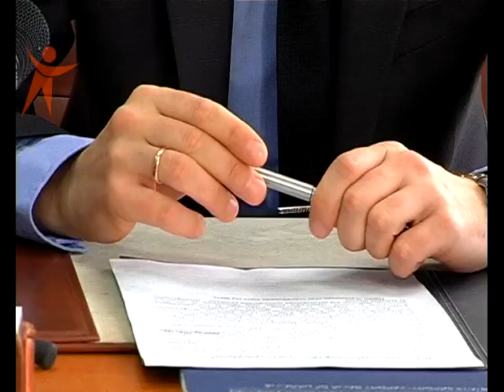NS 130204 Narkata